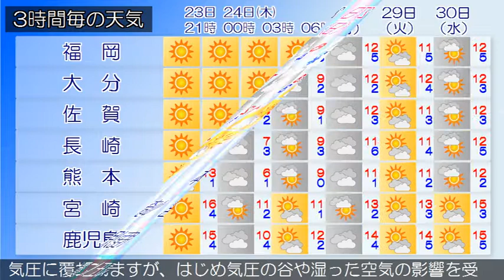2019/01/23 九州地方の天気予報 夕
福岡地方と北九州地方の沿岸の海域では、強風に注意してください。福岡県では、空気の乾燥による火の取り扱いに注意してください。九州北部地方は、高気圧に覆われて概ね晴れとなっています。２３日の九州北部地方は、高気圧に覆われて概ね晴れでしょう。鹿児島県では、２４日まで空気の乾燥による火の取り扱いに注意してください。九州南部・奄美地方は、概ね晴れています。九州南部は、２３日は高気圧に覆われるでしょう。２４日は高気圧に覆われますが、はじめ気圧の谷や湿った空気の影響を受ける所がある見込みです。